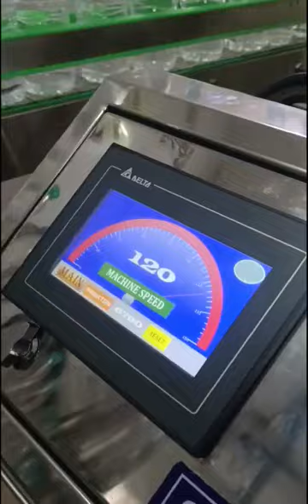SARATEC ENGINEERING -USE AND TRUST BOPP LABELLING MACHINE